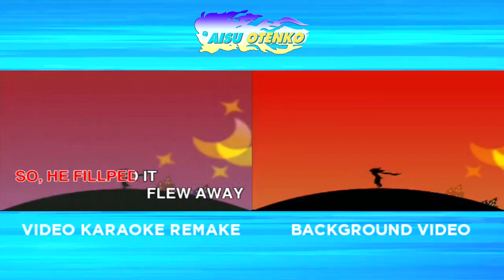Aisu Musika: Little Peter Rabbit [Video Karaoke Remake/Background Video]